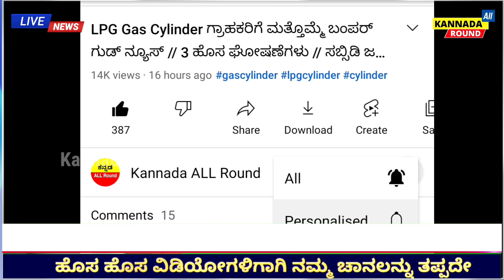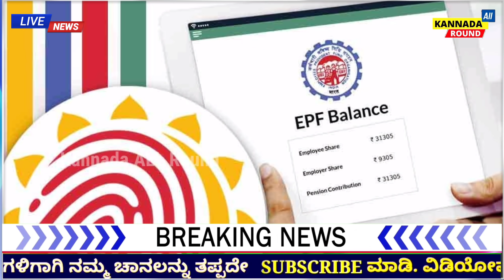1 ಡಿಸೆಂಬರ್ 2021 ರಿಂದ ಜಾರಿಗೆ ಬರುತ್ತಿರುವ 5 ಹೊಸ ನಿಯಮಗಳು// SBI Bank, Gas cylinder price, home loans